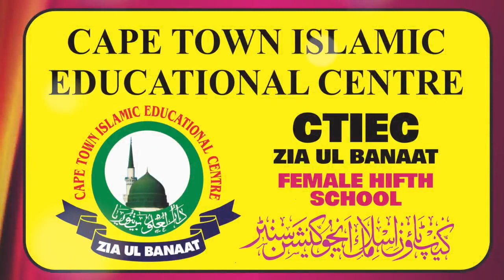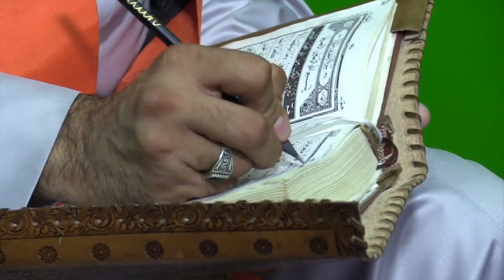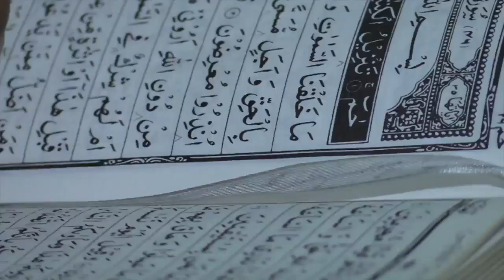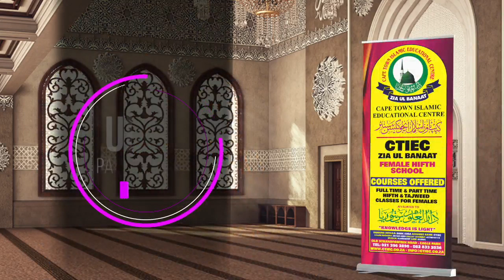A learner at CTIEC Zia ul Banaat becomes Haafitha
A learner at CTIEC Zia ul Banaat becomes Haafitha during the blessed month of Ramadhaan. May Allah Almighty accept Ameen 🌹